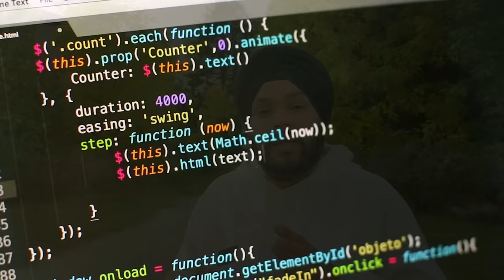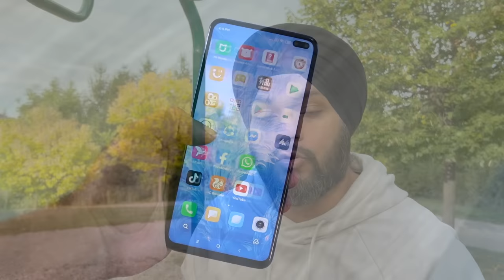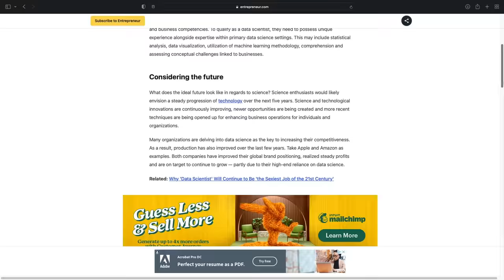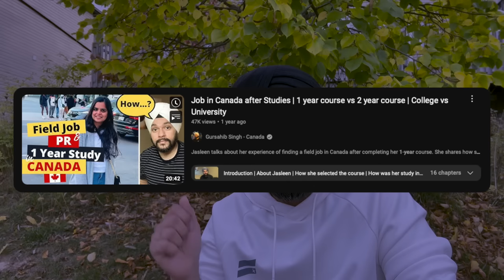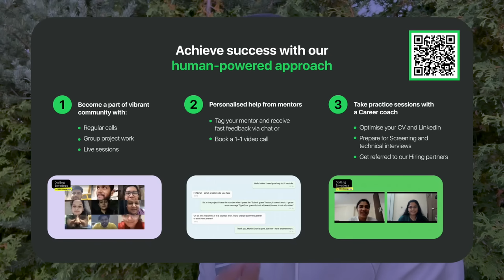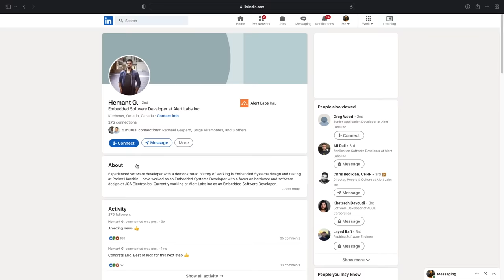High Paying IT/Tech Jobs in Canada 🇨🇦 with 'NO' coding required | Gursahib Singh Canada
In this video, I talk about some of the High-Paying Jobs w you can get in the IT or Tech Industry of Canda which do not require any coding or programming. There are many people who do not enjoy coding at all so this video is for you.

So if you are planning to come to Canada as an International Student or as a Permanent Resident, I hope this video will be useful for you in some way or the other.